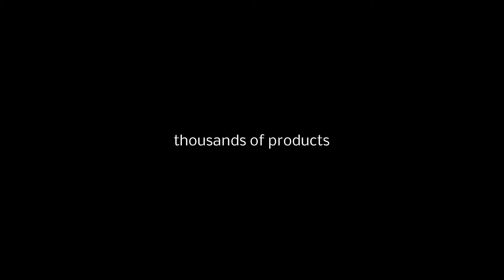BUZZER BUZER BRZĘCZYK WIBRACJA SONY ERICSSON W850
Fabrycznie nowy, wysokiej jakości Buzzer  do SONY ERICSSON W850
    Sprawdzony poprzez indywidualny test jakości
    Bardzo łatwa instalacja. Produkt jest trwały i niezawodny
    Oferowane przez nas części zamienne są produktem HQ